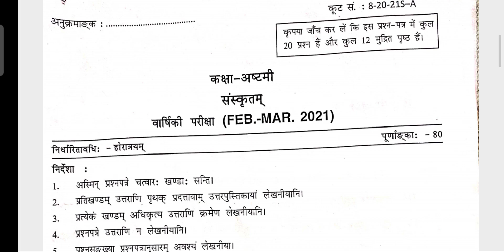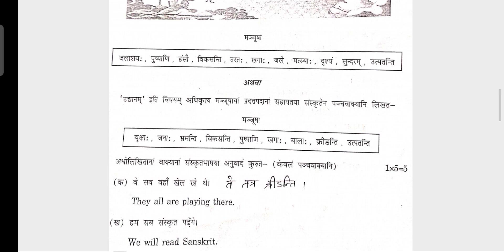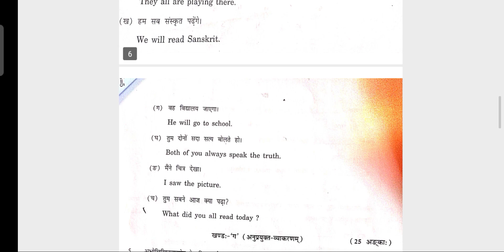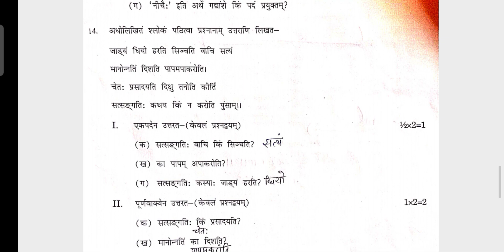dav public school question paper of online exam of this 2021 sanskrit class 8 100% with solution pdf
🌟 You are going to see the first channel in the field of DAV book solution and explanation.

🌟Our goal is to achieve 10k subscribers this year 2020 please help me to do this with your love ❤️ and support.

🌟1st video uploaded on 14/3/19

🌟100th video uploaded on 16/12/19.

🌟Our milestones...

➡ Warning ⚠⚠❌
You Can't Reupload My Video and My Thumbnails, If you get caught then I'll give you a strike.
▶ The Digital Millennium Copyright Act (DMCA).It is our policy to respond to any infringement notices and take appropriate actions.If your copyrighted material has been posted on the Channel and you want this material removed Please Contact Us @gmail.com